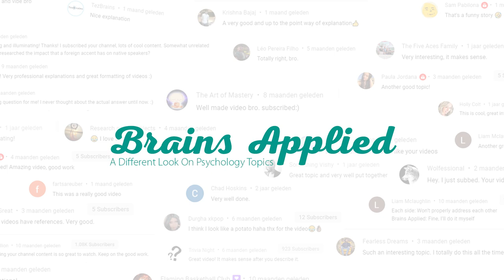Why Do We Like Cat Videos?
Today's video is about everyone's favorite videos! CAT VIDEOS!

Studies have found that people are willingly to consume social media to change their emotional state or to maintain their positive one, often unconsciously. That's why you look at your Instagram so often. You know it is relaxing and fun and you know that it will make you feel better, so you just do it. And this proven theory is called the Mood Management Theory.
The question is off course, how does this translate to cat videos?

Let's go back to the research about why we keep pets. Historically we would have held dogs for herding or to guard our properties. We would have kept cats to protect our food from mice. But why do we keep them nowadays? One theory states that we just like it because we are social beings, and imitating other people with pets makes us feel good. The best evidence for this theory is the extent to which our cultures differ in the frequency of pet-keeping. Some cultures prefer cats and dogs while in other cultures people don't like pets at all.

Anyways, for some reason or another, people in Western cultures tend to see pets as social beings with human-like characteristics and we treat them as such, which makes us feel good because we are social animals. Now according to the Media Equation of Reeves and Nass people tend to react to computers and their content as if they were real. Experiments, for example, showed that just like with people, extrovert people prefer extrovert computer programs while introvert people prefer introvert programs. The personality of the computer was, in this case, changed through the language it used. This phenomenon occurs automatically and it implies that videos, just like real pets, can improve our mood. I was able to find two studies who tested this hypothesis, and they have found that cat videos indeed make you happier, and as a consequence more eager to work hard, more creative and more curious to learn more. This also means that cat videos re-energize us and make us more attentive during our next tasks.

We especially like cats and puppies because of their cuteness and big eyes, which makes them somewhat similar to babies. It has been suggested that we have an evolutionary trait that makes us more caring for something or someone that looks cute. So babies, as well as tiny animals.

And are there any disadvantages to watching cat videos? Yes, watching cat videos is a form of procrastination. After a draining day at work or school, you may start to procrastinate because you don't want to do the annoying stuff that you still have to do. And this is bad, because procrastination and internet usage is also related to feeling more guilty. So no, watching cat videos isn't absolutely fantastic, because you need to get your job done!

References:
Blouin, D. D. (2012). Understanding relations between people and their pets. Sociology Compass, 6(11), 856-869.
Herzog, H. (2014). Biology, culture, and the origins of pet-keeping.
Jacobs, M. H. (2009). Why Do We Like or Dislike Animals? Human Dimensions of Wildlife, 14(1), 1–11. doi:10.1080/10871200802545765
Janicke-Bowles, S. H., Rieger, D., & Connor, W. (2019). Finding meaning at work: The role of inspiring and funny YouTube videos on work-related well-being. Journal of Happiness Studies, 20(2), 619-640.
Kogan, L. R., Hellyer, P. W., Clapp, T. R., Suchman, E., McLean, J., & Schoenfeld-Tacher, R. (2018). Use of Short Animal-Themed Videos to Enhance Veterinary Students' Mood, Attention, and Understanding of Pharmacology Lectures. Journal of veterinary medical education, 45(2), 188-194.
Myrick, J. G. (2015). Emotion regulation, procrastination, and watching cat videos online: Who watches Internet cats, why, and to what effect?. Computers in human behavior, 52, 168-176.
Vitak, J., Crouse, J., & LaRose, R. (2011). Personal Internet use at work: Understanding cyberslacking. Computers in Human Behavior, 27(5), 1751–1759. doi:10.1016/j.chb.2011.03.002